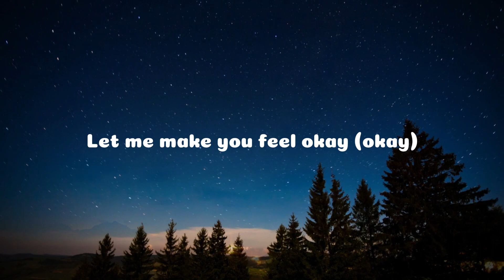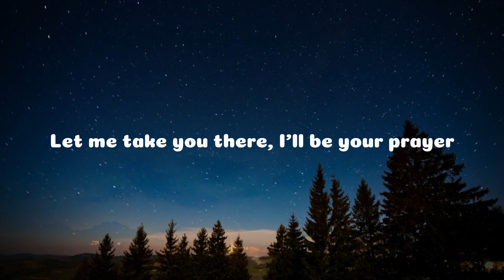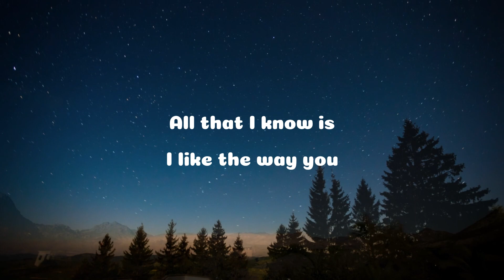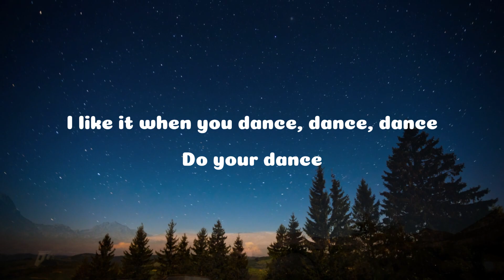Josh Levi - BIRTHDAY DANCE (Lyrics)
(Lyrics)
Sittin' here on your birthday
Didn't even know your first name (Mm)
See your cups goin' empty
Can I fill you up tonight?
Sittin' here on your birthday (Birthday)
But it seems like the worst day (Mm)
Let me make you feel okay (Okay)
Can I take you home tonight?

[Pre-Chorus]
I don't know your plans
I don't know where you're goin'
All that I know is
I like the way you

[Verse 2]
The minute I saw you
You know why I locked right into your eyes (Eyes, you know)
I'm mesmerized, can you tell me why?
All by yourself
In the corner without a ride (Ride)
Let me take you there, I'll be your prayer

[Pre-Chorus]
I don't know where you goin'

[Outro]
Do your dance
Hm, mm, mm-mm, mm